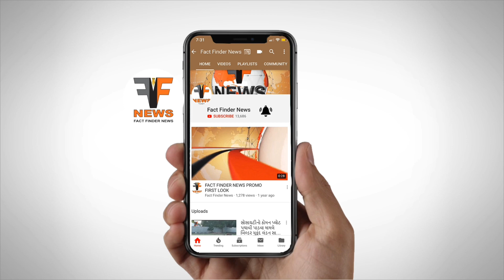ગોત્રી વિસ્તારમાં બે બાઈક સવારો મહિલાનો અછોડો તોડી પલાયન